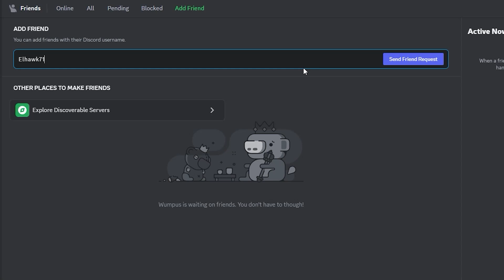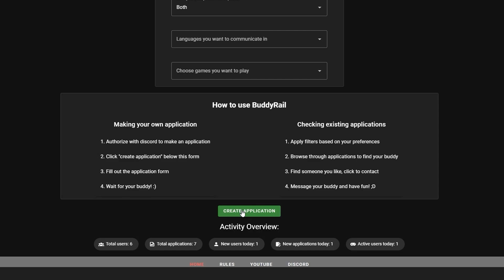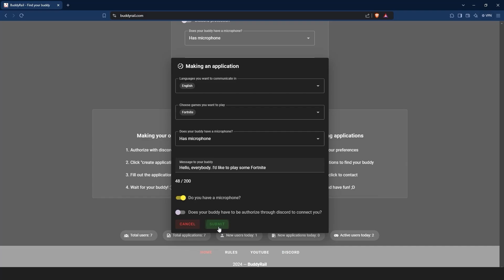How to Find Teammates In Satisfactory (Easy)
Hello, in this video I will show you how you can find teammates to play Satisfactory (Easy)

Do you want to find friends or just a teammate to play Satisfactory (Easy) Welcome to this video :)